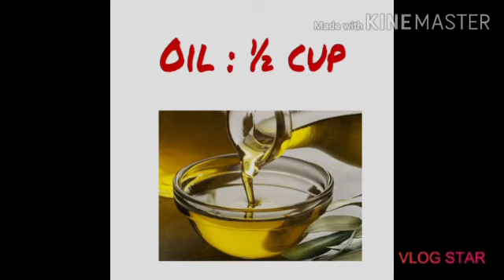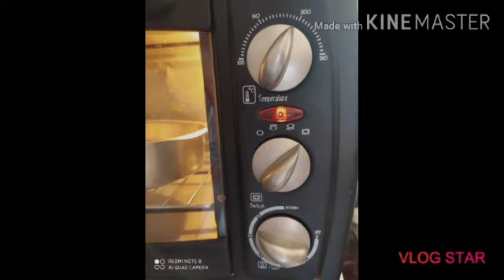BANANA ATTA CAKE |Eggless Cake | Healthy cake ~ kitchen explorer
🎂🥧BANANA ATTA CAKE 🎂🍰

Method :-
Take a jar grind 4 banana 🍌 & sugar : ½ cup
Take a bowl 🍚 add grinded paste and add oil🍯 : ½cup and beat it.
Atta : 1½ cup
Baking powder : 1 tsp🥄
Baking soda : ½ tsp🥄
Cinnamon powder : ½ tsp🥄
and sieve it
Add Vinegar : 1 tsp🥄
Milk🍶 : ½ cup
Add Cashew nuts : 1 tbsp🥄
Beat it well , transfer into cake tin.
Preheat  oven at 180° for 15 minutes ⏱️
Now bake the cake in oven at 180° for 45 minutes ⏰
🎂BANANA ATTA CAKE 🎂 is ready ...
Bannnacake#cakehouse#creamcake#christmascakes#cakelovers#kitchenexplorer#cheflife#kitchenhacks#kitchenlife.